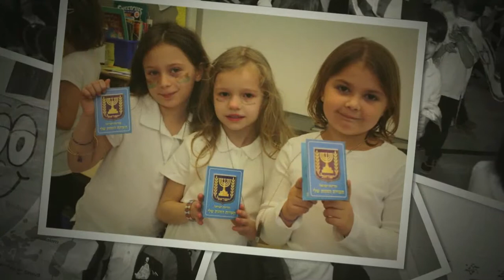ramaz montage israel